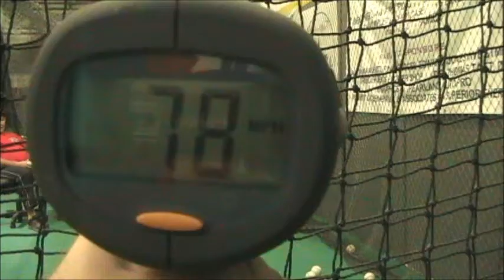John Thomas Exit Speed